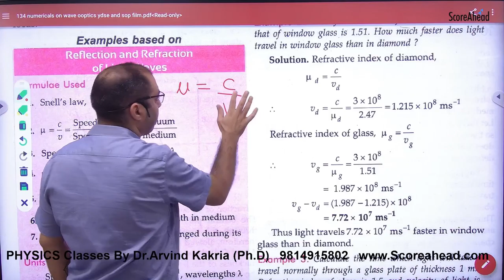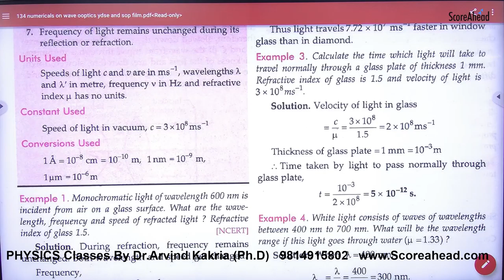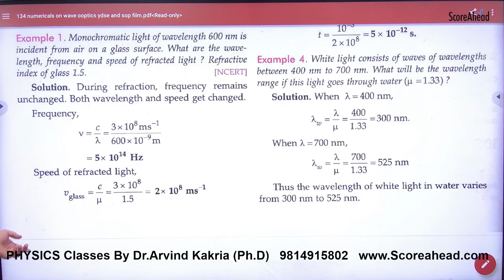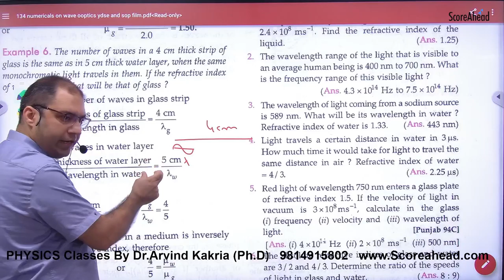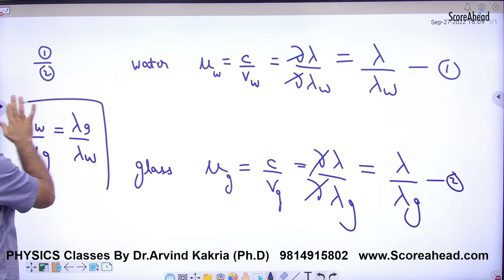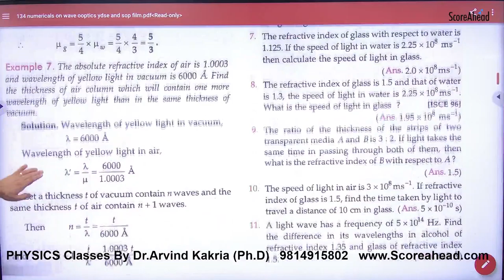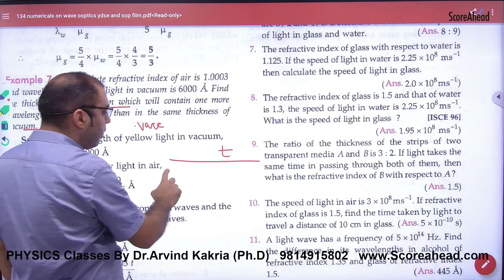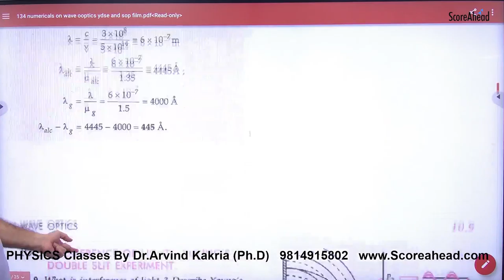304 Numericals on Refractive Index